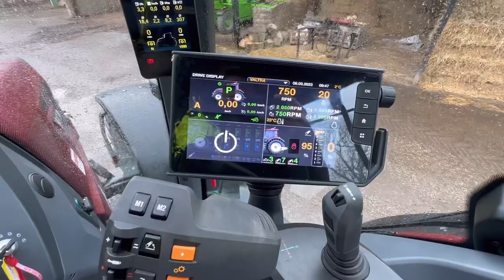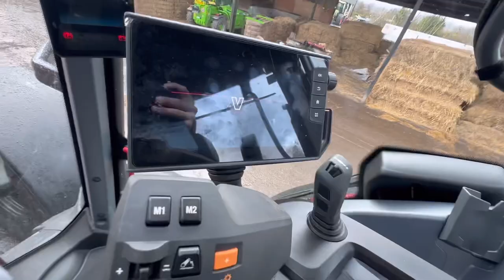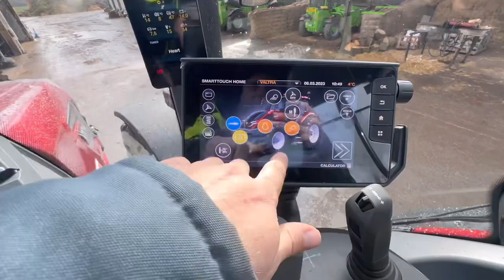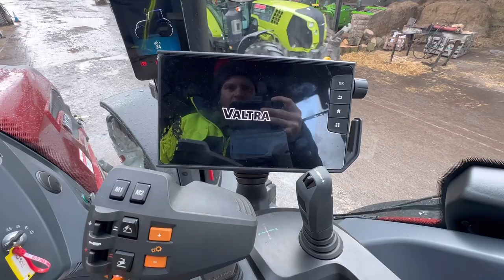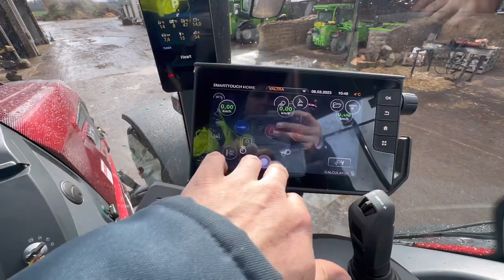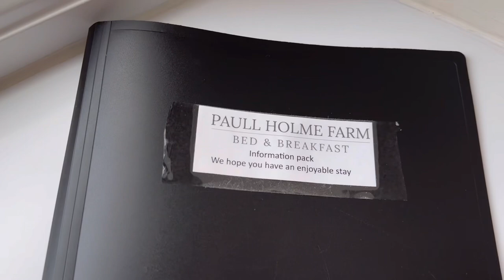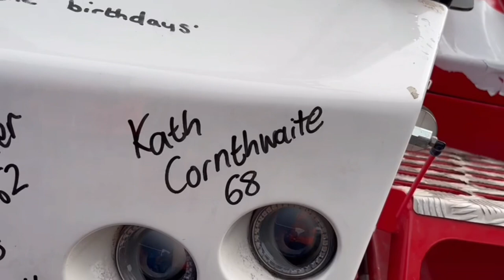BIG TRACTOR TURNS UP & LOWLOADER MODS & A EDIT MIX UP 🤦‍♂️ OLLYBLOGS AnswerAsAPercent 1079